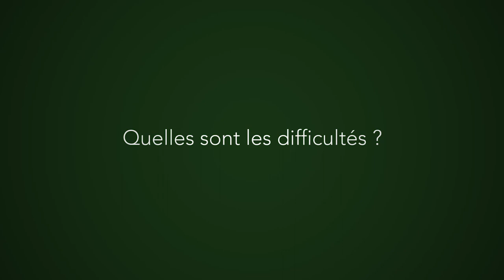Suny se soigne par les plantes médicinales et ça marche (VU)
Avec son hypertrophie du foie, les médecins conventionnels ont eu du mal à diagnostiquer et à soigner Suny, c'est pourquoi il a décidé de se tourner vers une médecine plus douce.